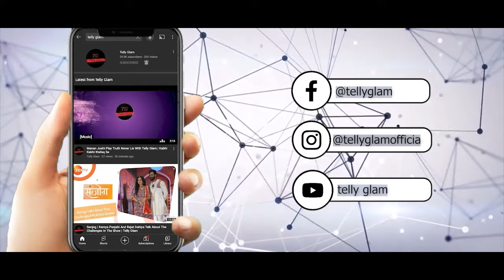Harshad Chopda And Pranali Rathod Talk About Version 2.0 Of Yeh Rishta Kya Kehlata Hai | Telly Glam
If you like the video please press the thumbs up button. Also, leave your valuable feedback in the comments below.